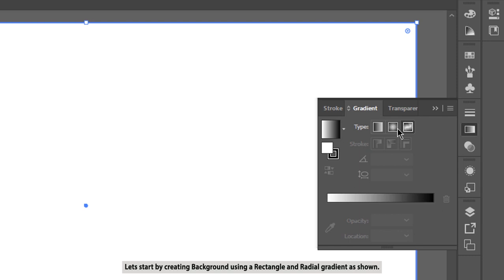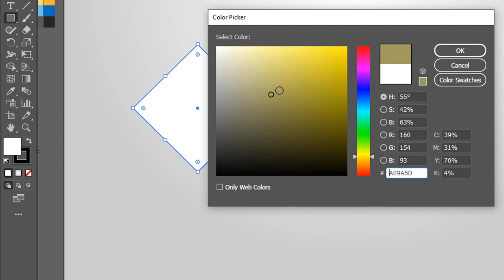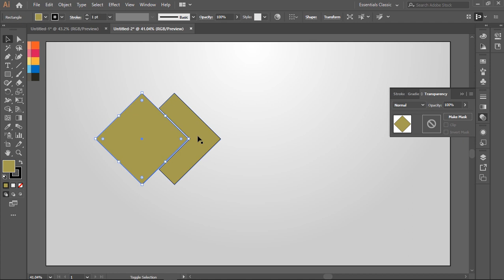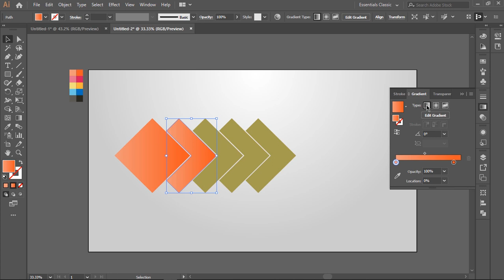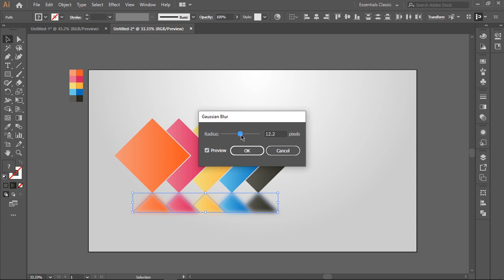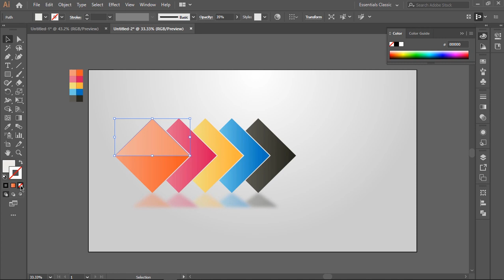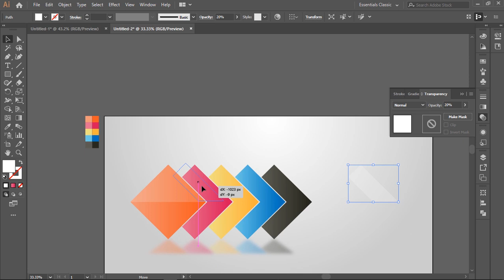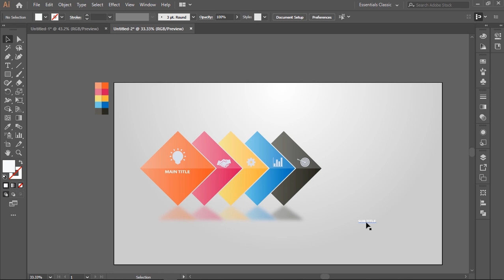1.Adobe Illustrator Tutorial - 5 Step SQAURE Infographic Design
This Video will show how to Create 3 Step Circular Infographic in Adobe illustrator.